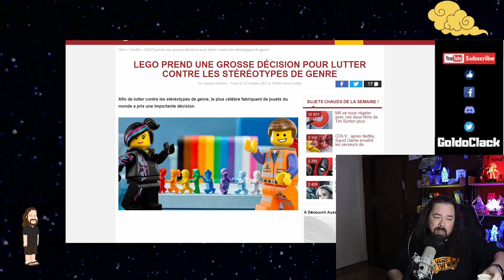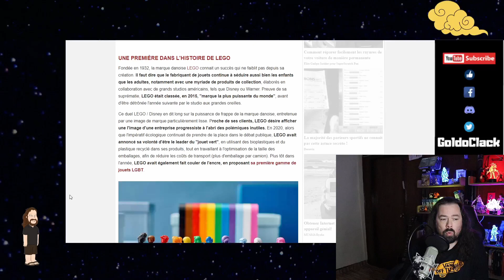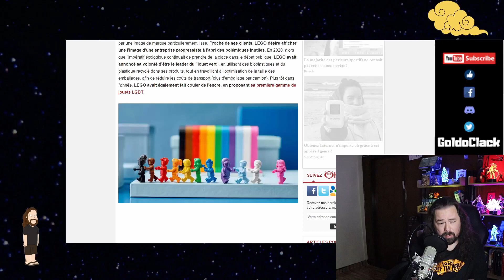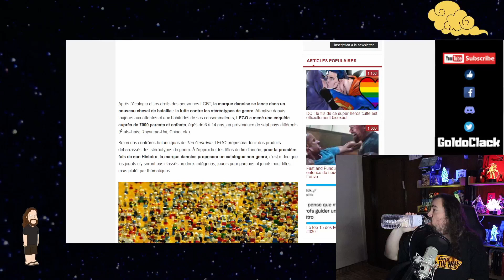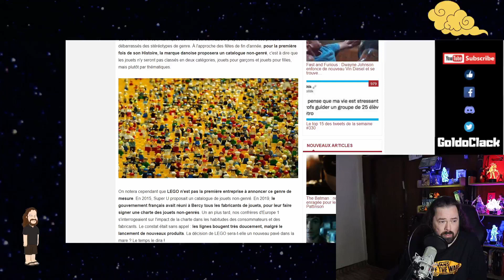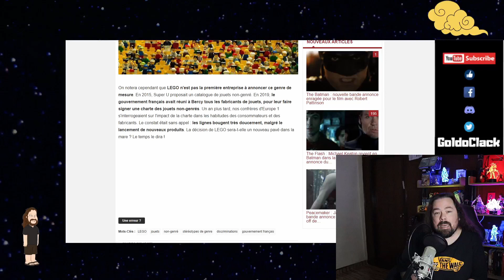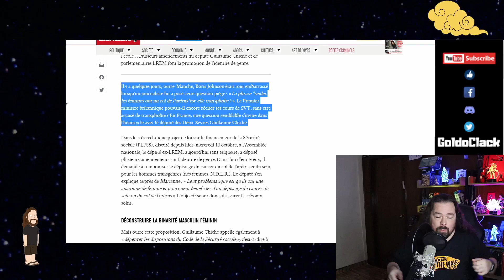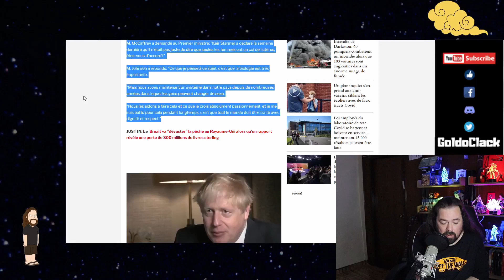LEGO VA PROPOSER DES JOUETS NON-GENRÉ.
La société LEGO ce tourne d'avantage vers le mouvement WOKE avec cette décision. Déjà il y a peu LEGO  avait marqué son intention de suivre l'idéologie WOKE en rebaptisant le vaisseau de BOBA FETT Slave One en Firespray (aérosol en français). La société très proche de Disney qui est elle aussi très enclin promouvoir  l'idéologie WOKE a cette fois si décider  de proposer des LEGO Non-Genré.